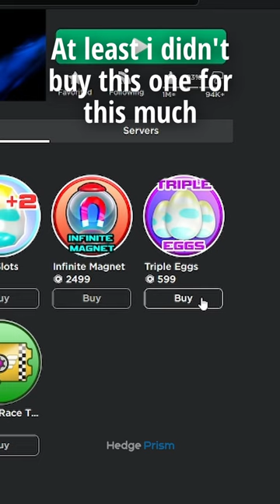I Spin my First Premium Spin Wheel in Sonic Speed Simulator [ROBLOX]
HOW DID I GOT A FREE GAMEPASS FROM A PREMIUM SPIN WHEEL!! HOW!?

𝓜𝓪𝓭𝓮 𝓲𝓷 𝓜𝓪𝓵𝓪𝔂𝓼𝓲𝓪 (𝓷𝓸𝓽 𝓸𝓱𝓲𝓸)

*This video is intended for audiences 13+ years old or above*